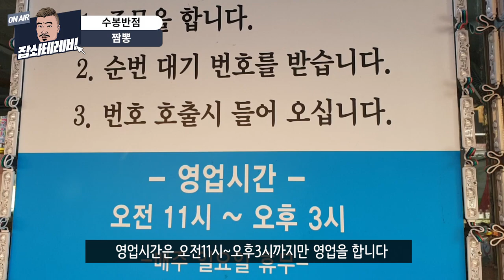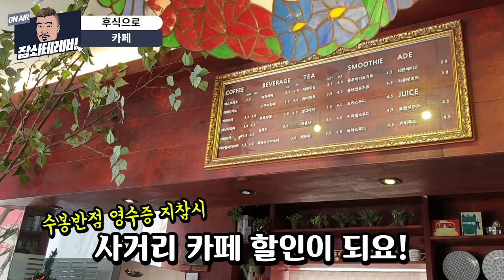대구 유명한 중화맛집 수봉반점! EatingShow Mukbang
대구에서 유명한 중화맛집 수봉반점에 다녀왔습니다.
맛집답게 대기시간이 1시간 40분...
그래도 기다린 보람이 있는 짬뽕과 중화비빔밥!